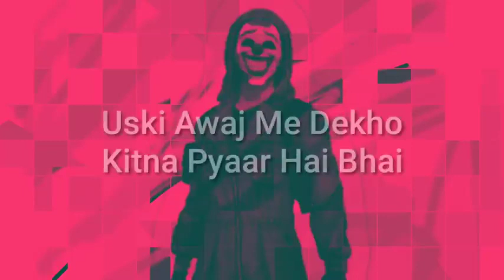BADGE 99 rap I am red criminal